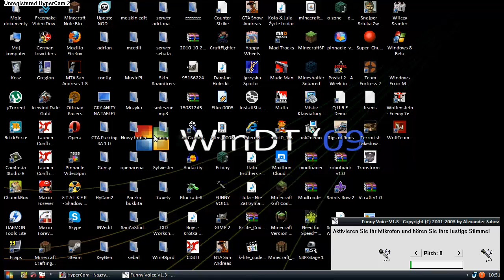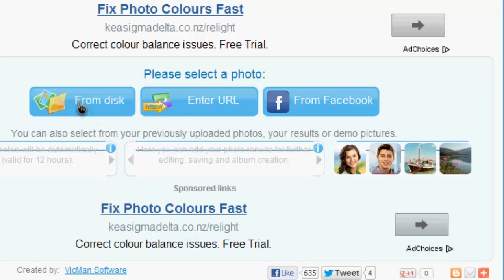Jak obrobić zdjęcie w przeglądarce?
Jeżeli zastanawiasz się, co to WinDT, to powiem, że to najgorszy Windows na świecie.